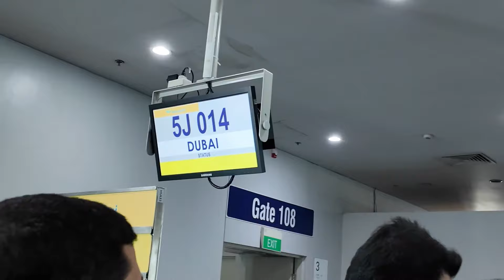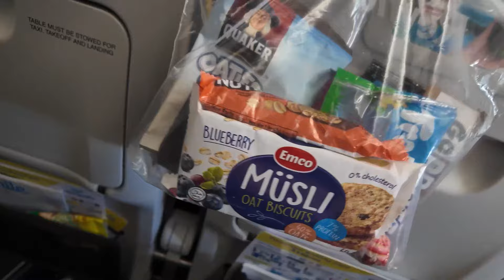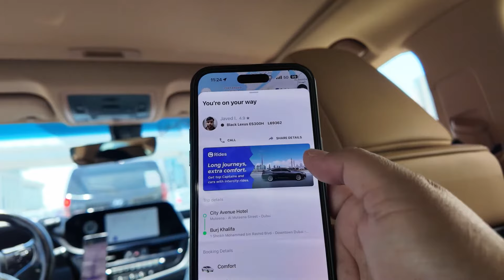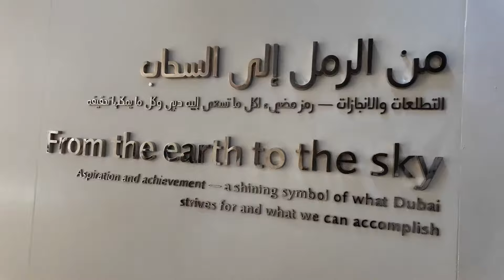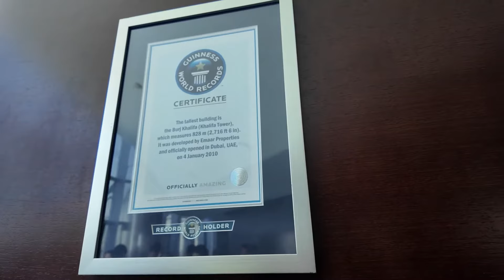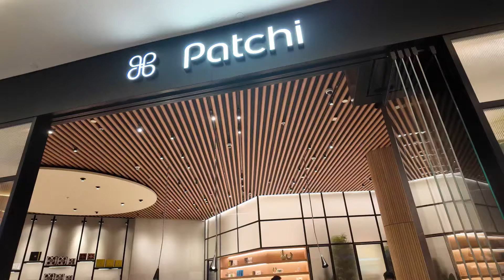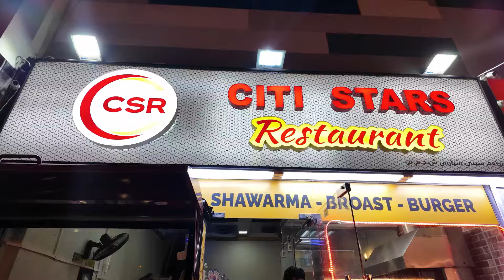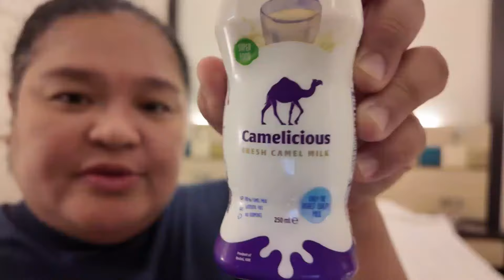Dubai Vlog | Epic MNL to Dubai: Hotel Room Tour, Burj Khalifa & Fountain Show | Chub Explorers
What’s up chubelers?

Join us on our stressful but epic journey from Manila to Dubai!

After a 10-hour flight, we arrived in the dazzling city of Dubai. It was such a pleasant surprise as I honestly did not know what to expect on our way there. The location of our hotel is pretty awesome as it has a lot of affordable restaurants nearby plus a grocery store too.

We visited Dubai Mall on our first day and went up Burj Kalifa plus watched the fountain show.

𝘛𝘢𝘳𝘢, 𝘤𝘩𝘶𝘣𝘢𝘺 𝘤𝘩𝘶𝘣𝘢𝘺 𝘵𝘢𝘺𝘰𝘯𝘨 𝘨𝘶𝘮𝘢𝘭𝘢!